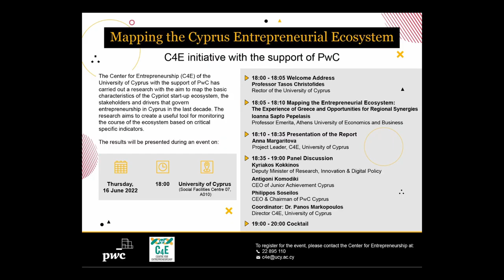Παρουσίαση έρευνας ‘Χαρτογράφηση του Κυπριακού Οικοσυστήματος Επιχειρηματικότητας’